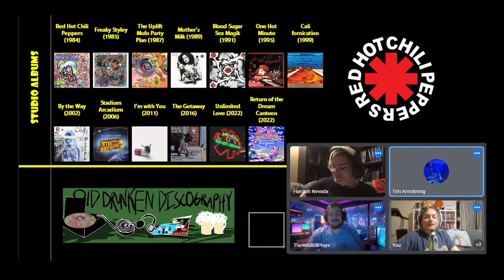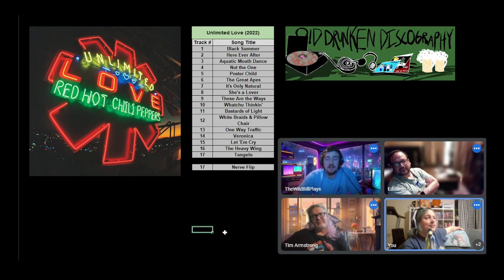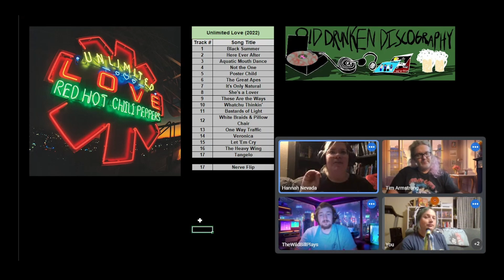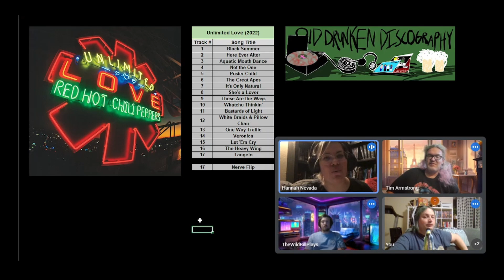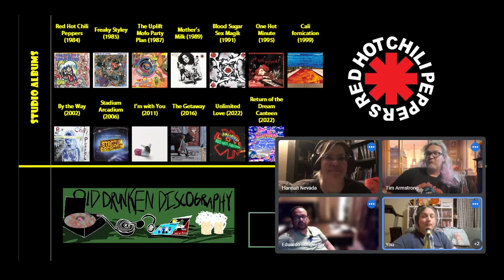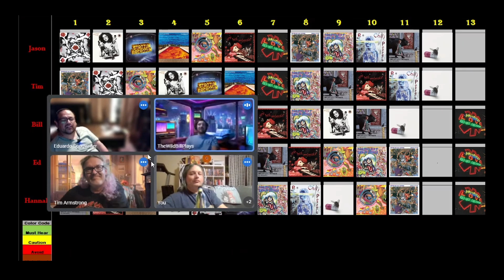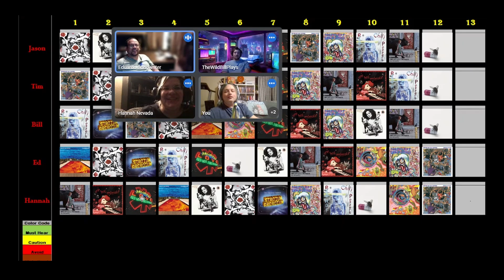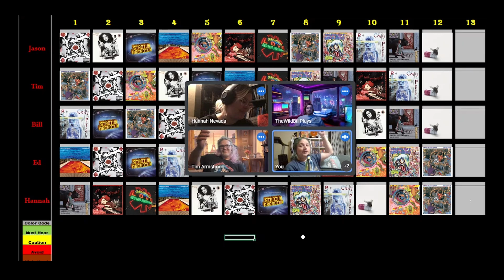Red Hot Chili Peppers – Unlimited Love: Rant & Rank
Guess who's back?  Back again!  O.D.D. and John!  Is Unlimited Love a return to form for the Peppers?  How will it stack up against the classics?

Sofakingrad
P. Lacey
Honky Tonk
Trey Conrad
Hannah Nevada